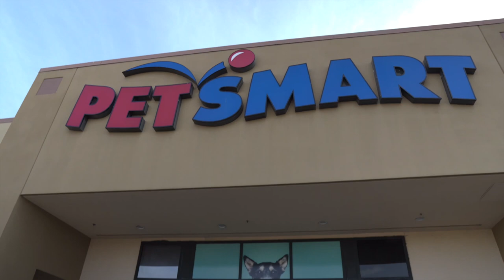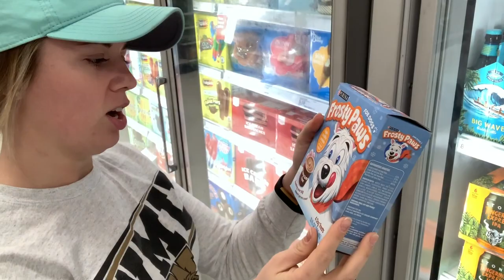WE SPOILED OUR DOG FOR HER BIRTHDAY - Tuft and Needle Dog Bed Review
In today's vlog, we spoiled our dog for her birthday. We even got her a new Tuft and Needle Dog Bed! Dog beds for small dogs isn't always easy but maybe she will like this one. She also tried Frosty Paws Ice-cream and a Puppuccino. See the links below for more info.

✅Dog IceCream
✅Lamb Chop Toy

OUR AMAZON STORE ↓↓↓↓

CHECK OUT MEMORY FOAM BEDS & MORE ↓↓↓↓

Affordable Amazon Mattresses
Lucid Latex Hybrid
Nighslee Mattress
Sweetnight Hybrid Amazon
Sweetnight Memory Mattress
Ghostbed Mattress
Tuft & Needle

IDLE SLEEP

LUCID MATTRESS TOPPER
YOU NEED A MATTRESS PROTECTOR

Best Coffee Devices
MY ESPRESSO MACHINE
NITRO COFFEE KIT
CLEVER COFFEE DRIPPER
HARIO V60
HAND COFFEE ROASTER
MY MOKA POT
PRISMO FILTER
MY FRENCH PRESS
BEST FLAVORED SYRUP